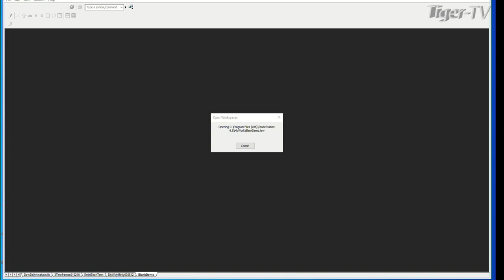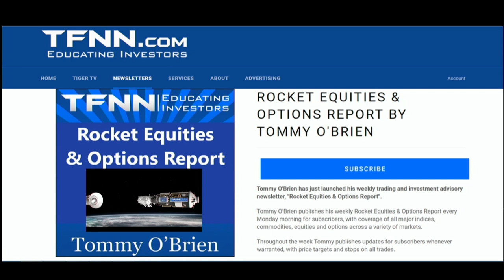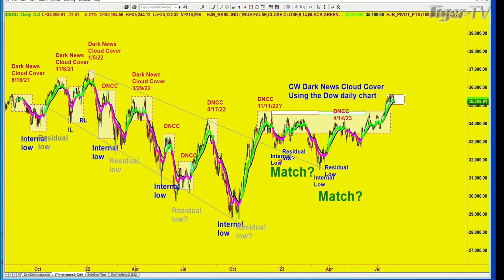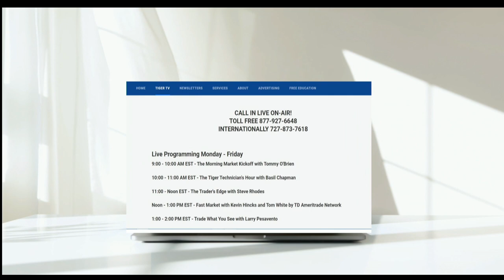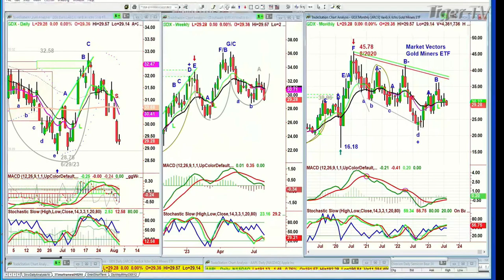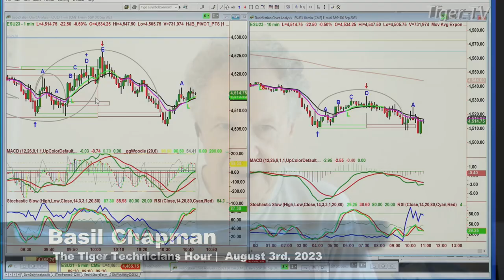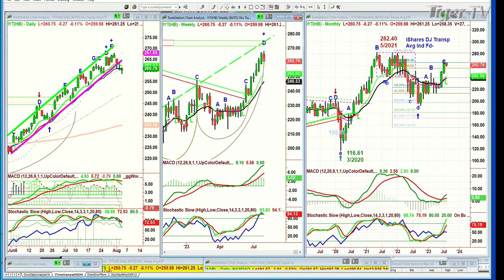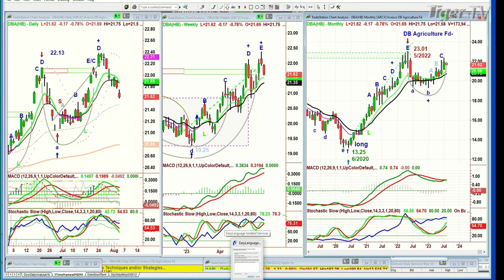August 3rd, The Tiger Technicians Hour on TFNN - 2023